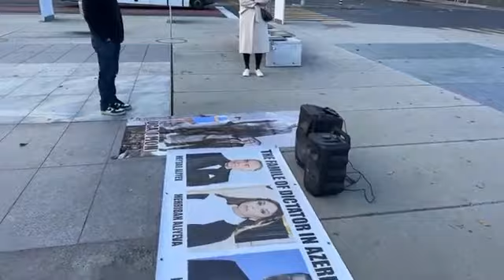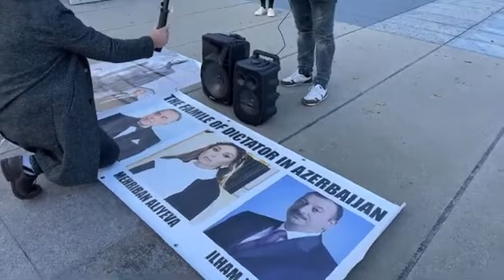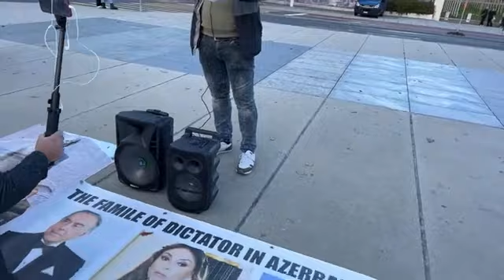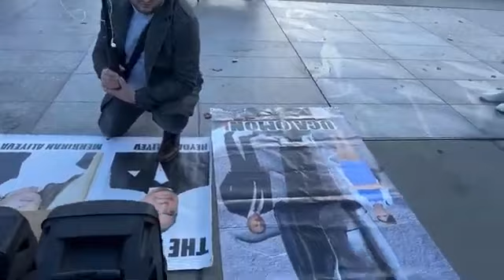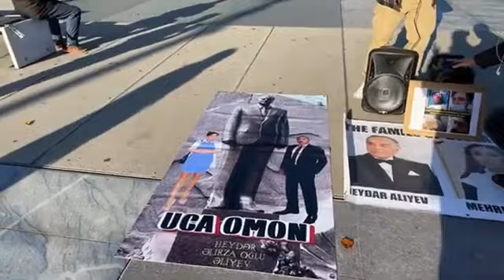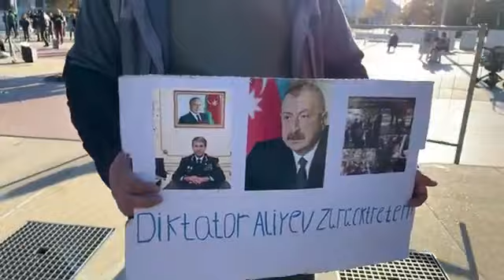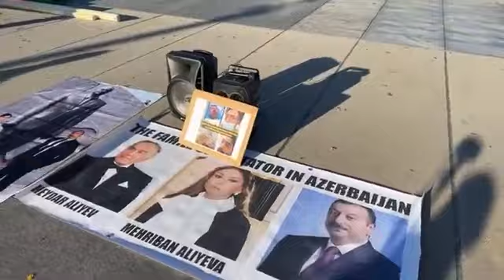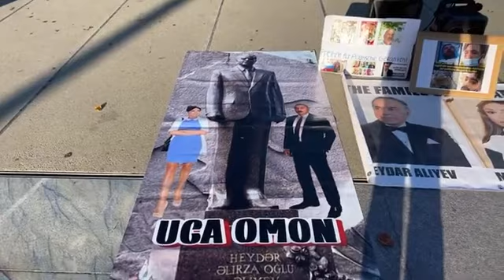Cenevrədə BMT qarşısında Diktator Əliyev rejiminə qarşı mitinq-2ci Hissə